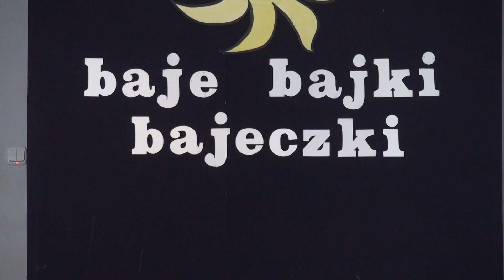Dominika Porzecka - "Kruk i lis" - I. Krasicki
Wiersza  I. Krasickiego pt. "Kruk i lis" w wykonaniu Dominiki Porzeckiej podczas konkursu recytatorskiego Baje, Bajki Bajeczki.

Kategoria klas IV -VI